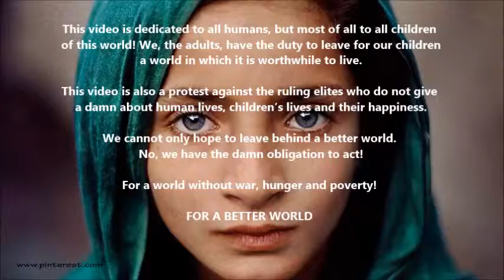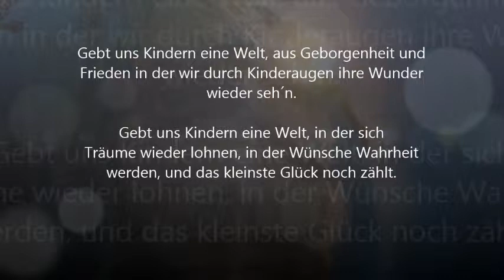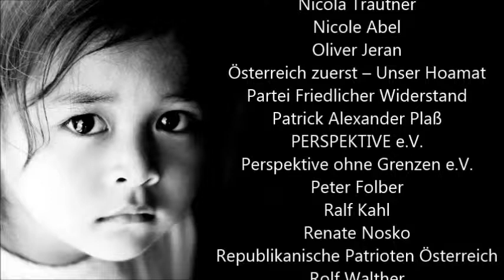Let the children have a world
This video is dedicated to all humans, but most of all to all children
 of this world! We, the adults, have the duty to leave for our children
 a world in which it is worthwhile to live.

This video is also a protest against the ruling elites who do not give
 a damn about human lives, children’s lives and their happiness.

We cannot only hope to leave behind a better world.
 No, we have the damn obligation to act!

For a world without war, hunger and poverty!

FOR A BETTER WORLD